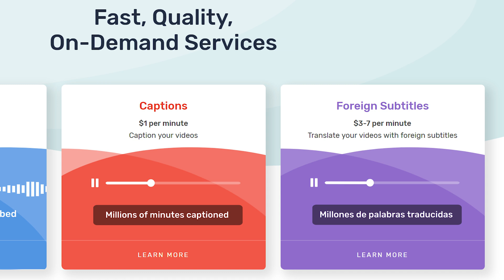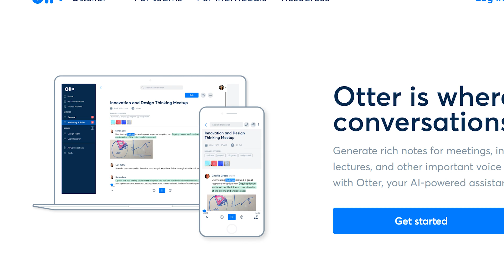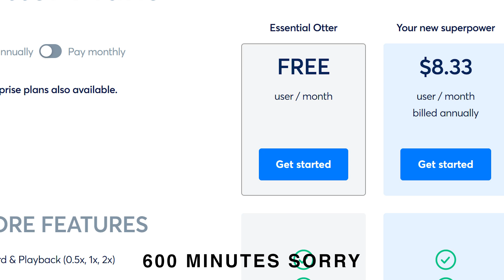Otter.ai Review - The Secret To Fast Content Creation?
What's the secret to fast content creation?

Here's a hint - it sits underneath your nose and above your chin. That's right, I'm talking about your mouth.

Keep watching this Otter.ai review to discover how to use your mouth to make content creation faster and more effective than you've ever seen before.

I've discussed the value and effectiveness of using voice to text transcription for content creation in the past, and in today's video I'm back with another guide on how you can create more content more quickly using audio transcription.

I recently stumbled across a great tool called Otter.ai, and in this Otter.ai review I cover the pros and cons of using this automatic audio transcription tool versus a human transcription service like Rev.com

I hope you enjoy my review of Otter.ai and find it useful!